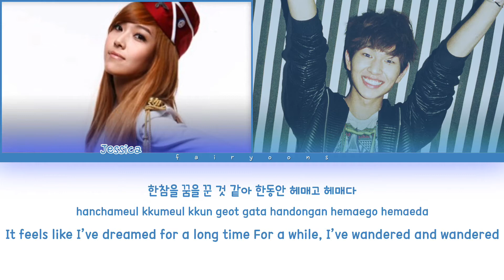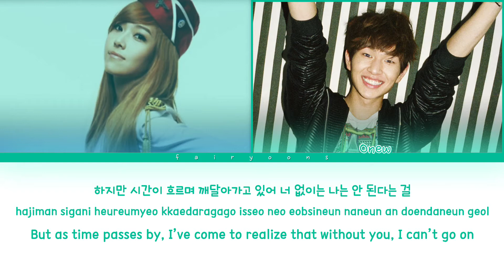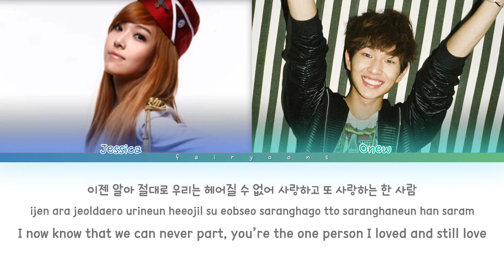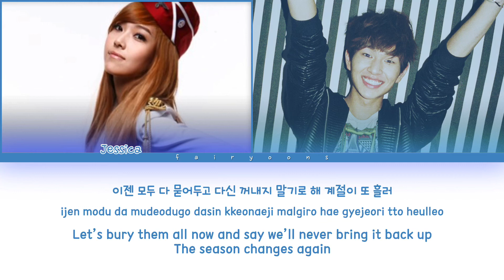Girls’ Generation (소녀시대) JESSICA One Year Later (1년 後) ft. Onew Color Coded Lyrics (Han/Rom/Eng)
｡:°ஐ SNSD !

Song ♡ One Year Later ft. SHINEE’s Onew
Artist ♡ Girls’ Generation
Album ♡ Genie
Track No. ♡ 06
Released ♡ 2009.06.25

I do any group’s lyrics; Request below!